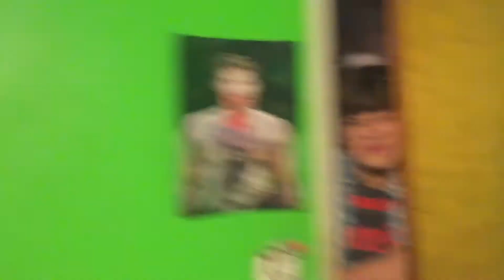Best Prank Ever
It's the second video of the dude's Halloween week! This video we pull the best Prank ever!